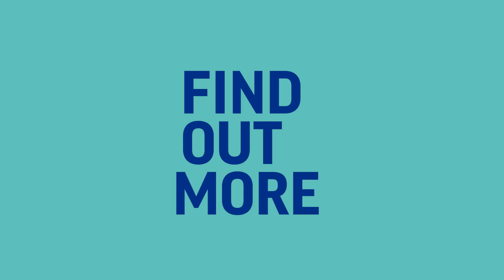Protecting Rights After Brexit, No Matter What (Sexual Orientation)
Listen to Sinead’s concerns about potential unfair treatment because of her sexual orientation following Brexit. Jake Ferris from the Rainbow Project and Geraldine McGahey from the Equality Commission also share their views. Further information is available on the Equality Commission's